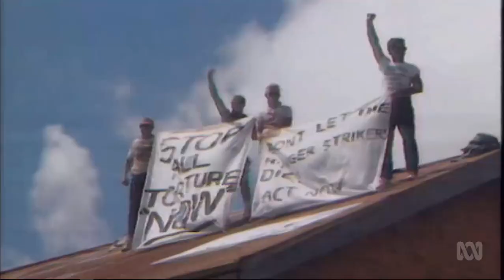1988 Qld cabinet papers show Nationals Premier Mike Ahern at odds with cabinet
1/01/2019 Qld Premier Mike Ahern widened the Fitzgerald Inquiry beyond police corruption but this ultimately brought him into conflict with his fellow National Party members.